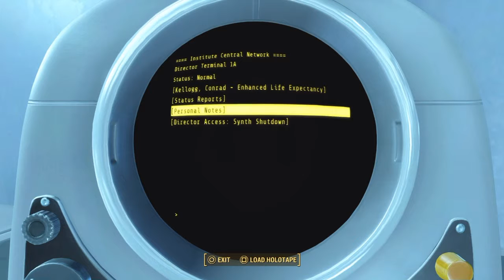Fallout 4 Path of Vince Icon Ep.57 - Flirting with the Doctor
Introduced to the institute team